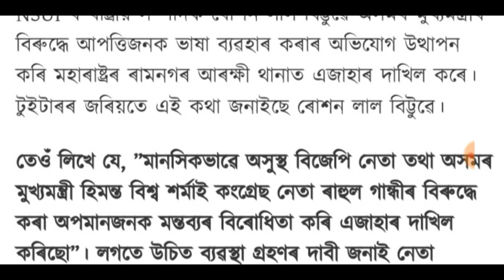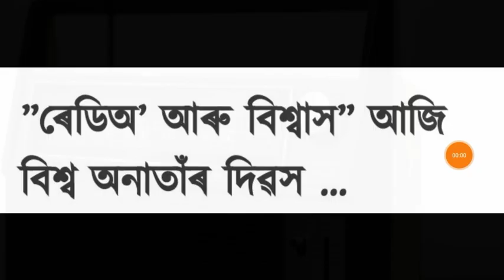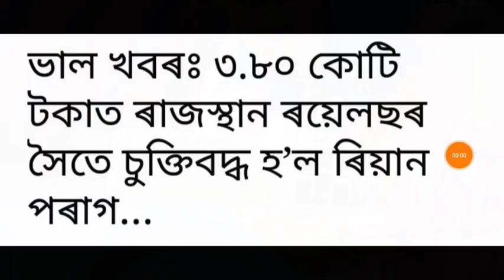পুনৰ জ্বলিছে অসম!, মুখ্যমন্ত্ৰী হিমন্ত বিশ্বৰ বিৰুদ্ধে গোচৰ, IPL ক লৈ ডাঙৰ খবৰ, লগতে আৰু...